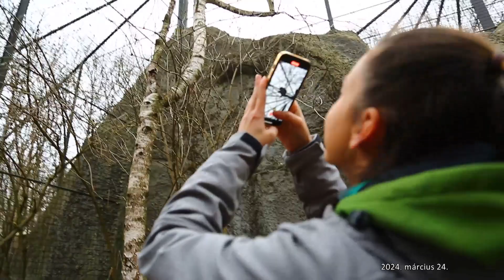M5 TV – Vadasparki túra – Gerda, az új mosómedve – 2024/12. adás – 2024.03.24.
Adásunk kezdetén a Budakeszi Vadaspark mosómedvéit mutatjuk be. Ismerkedjünk meg az itt lakó két állattal – Gerdával és Gordonnal –, akik egy közös kifutóban kaptak helyet. A csaknem kizárólag éjjel aktív mosómedve a nappalt faodvakban, róka- vagy borzkotorékban, farakásokban, pajtában vagy a magasban tölti. Kitartóan fagypont alatti hőmérséklet esetén téli álmot alszik. Azt, hogy táplálékát „megmossa”, melyről a neve is származik, eddig még csak fogságban figyelték meg.